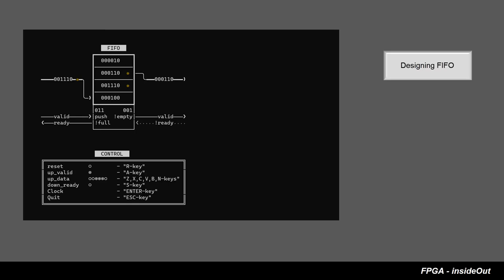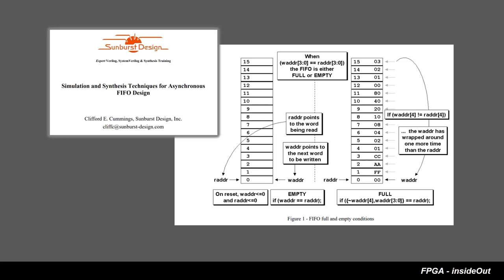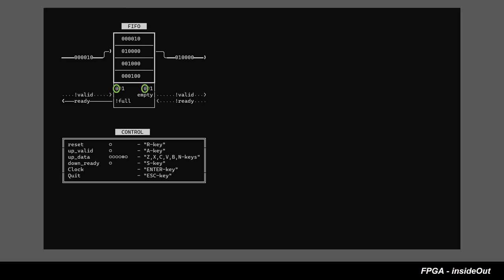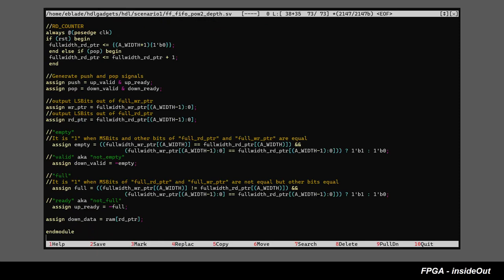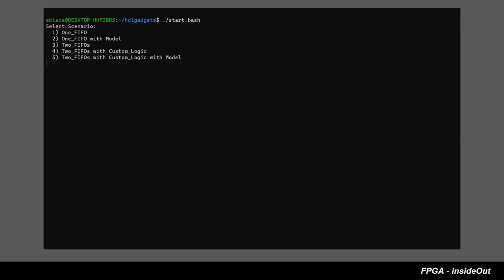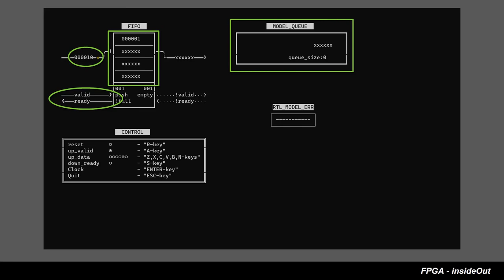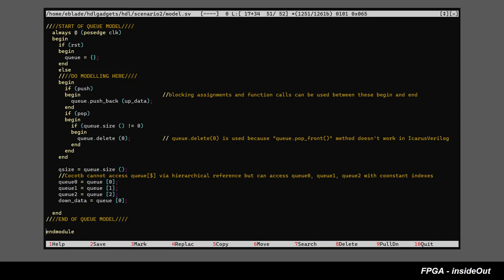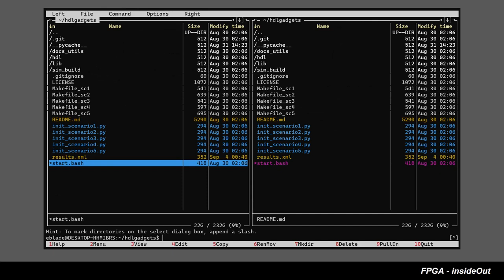FPGA InsideOut Сессия2 (Rus) | FIFO дизайн, моделирование и верификация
Понимание принципов FIFO является ключом к пониманию организации flow-control как внутри цифровых блоков так и между ними.

В этом видео разбирается работа FIFO на микроархитектурном тренажере - hdlgadgets.

Что бы попрактиковаться со сценариями самостоятельно, вы можете загрузить и установть hdlgadgets по следующей ссылке: